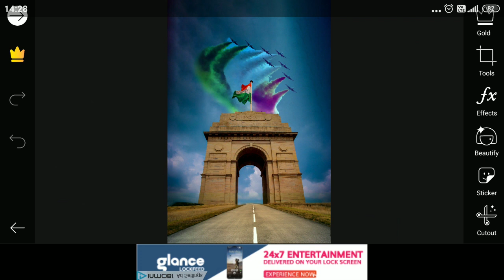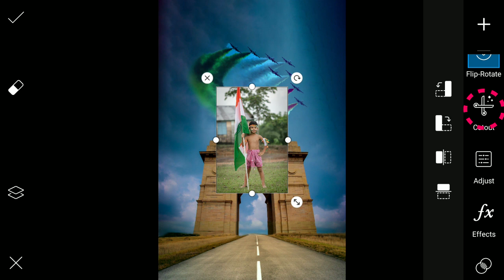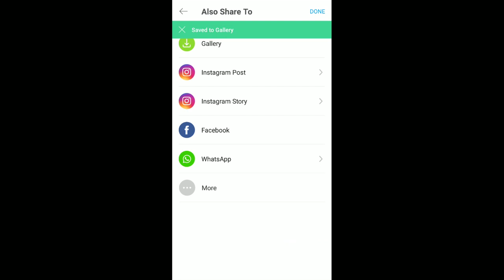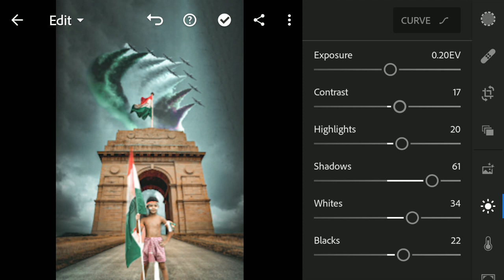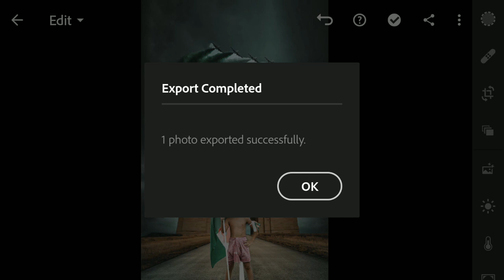HAPPY REPUBLIC DAY PHOTO EDITING 2020 || 26 JANUARY CELIBATE PHOTO EDITING TUTORIAL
PicsArt 26 January Republic Day Photo Editing Tutorial in Picsart Step by Step | 26 january photo editing // new year 2020 photo editing
Lightroom Mobile Presets free dng | Cinematic Lightroom Presets free | Tech Studio

happy republic day Photo Editing Tutorial
Picsart Editing Tutorial
protait Editing Tutorial

Picsart Happy Republic day Photo Editing Tutorial

Picsart Editing
Picsart tutorial

2020 26 Junuary photo Editing Tutorial Picsart

protait Editing Tutorial Picsart